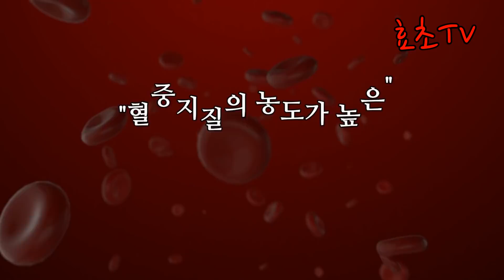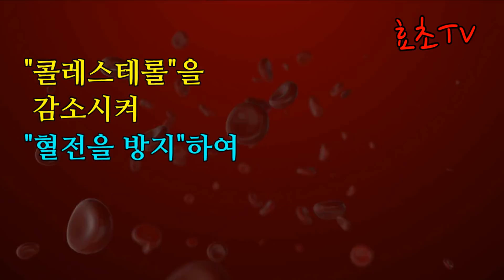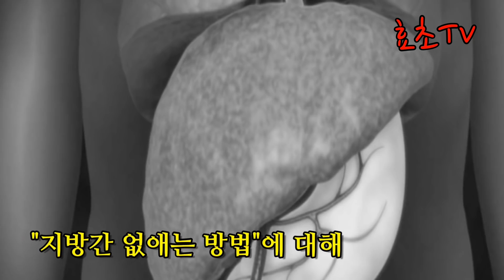양파와 이것을 같이 먹으면 지방간, 고지혈증이 싹 사라진다!(약재로 처방되는 음식 포함)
안녕하세요!
효초TV의 효초입니다.
양파는 다이어트, 콜레스테롤,
동맥경화, 고혈압, 당뇨병, 혈관건강,
혈액순환, 뇌졸중, 심근경색을 예방하고
개선하는데 도움이 되며 혈중나트륨
수치 감소와 항암효과가 뛰어난 채소 중
하나입니다.
특히 양파는 몸속에 쌓인 지방 분해가
잘 되어 고지혈증과 지방간을
제거 하는데 도움이 되는 음식입니다.
오늘은 양파와 같이 먹으면
그 효능이 극대화 되고 양파의 성분을
200% 뽑아 먹을 수 있는 방법과
고지혈증과 지방간 치료에 약재로
처방되는 음식에 대해 전해

“구독”과 “좋아요” 꾹꾹 눌러주시고요.
효초TV의 건강정보 빠르게 받아보세요..^

효초TV는 레딧에 videezy.com에서
생성한 클립을 다운로드 및 사용했습니다.